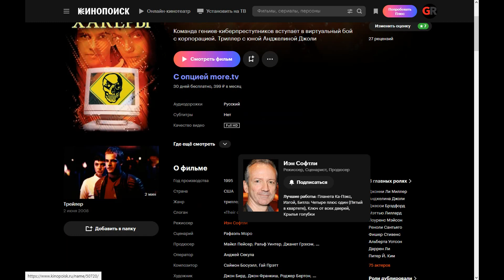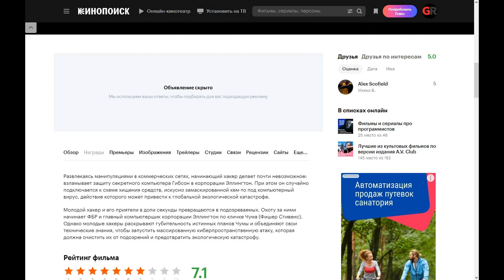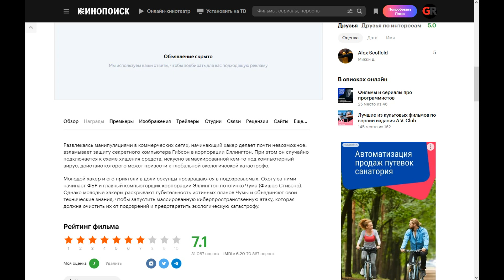Hackers (1995) ➤ Review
Having fun manipulating commercial networks, a novice hacker does almost the impossible: he breaks into the protection of Gibson's secret computer at the Ellington Corporation. At the same time, he accidentally connects to a scheme of embezzlement of funds, artfully disguised by someone as a computer virus, the action of which can lead to a global environmental catastrophe.

A young hacker and his friends turn into suspects in a split second. The hunt for them begins with the FBI and the chief computer scientist of the Ellington Corporation, nicknamed the Plague (Fisher Stevens). However, young hackers reveal the ruinous nature of the Plague's true plans and combine their technical knowledge to launch a massive cyberspace attack that should clear them of suspicion and prevent an environmental catastrophe.